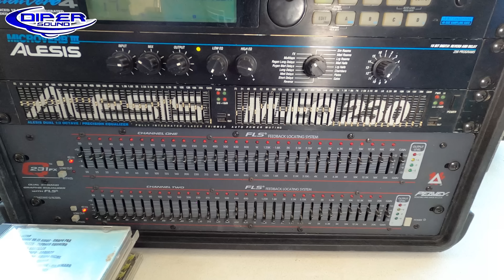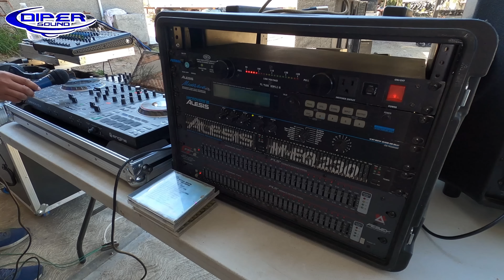¡VAYA! CANTIDAD DE SONIDO EL QUE HA LOGRADO ARMAR EN MEXICO | NOS QUEDAMOS CON LAS GANAS! - CONGO -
Ni una planta de 100,000w aguanto todo el equipo que tiene, esto es lo que nos comenta el propietario de Sonido Congo!

VENTA DE BOCINAS 360 SOUND ↓↓↓ DIPER sound